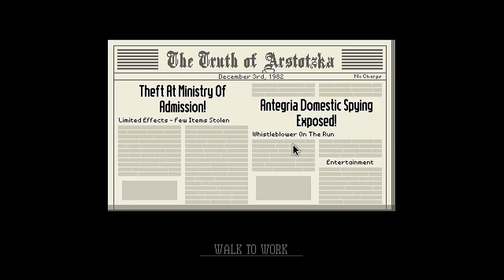Papers Please : Pt10. True Survival Simulator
I want to do my best for my country, but I don't make much money.

I'd certainly never sell out if I made more money.

But those guys at EZIC have a lot of cash.

Papers, Please is a puzzle video game developed by indie game developer Lucas Pope. It focuses on the emotional toll of working as an immigration officer, deciding whom to let in and whom to exclude from entering the fictional dystopian country of Arstotzka. The game was released on August 8, 2013, for Microsoft Windows and OS X, and was released for Linux on February 12, 2014. A port for the PlayStation Vita was announced in August 2014.

The gameplay of Papers, Please focuses on the work life of an immigration inspector at a border checkpoint for the fictitious country of Arstotzka. The player inspects arrivals' documents and uses an array of tools to determine whether the papers are in order, for the purpose of keeping unwanted individuals, such as terrorists, wanted criminals, or smugglers, out of the country. When discrepancies are discovered, the player may interrogate the applicant about the discrepancy, and possibly demand further information, such as fingerprints or a full body scan. There are opportunities for the player to have the applicant arrested and the applicant may, at times, attempt to bribe the inspector. The player ultimately must stamp the individual's papers to accept or deny entry and then call for the next person in line; only at this point is the player told of any mistakes they may have made by way of a warning slip. Generally the player can make two mistakes without penalty, but subsequent mistakes will cost the player as a monetary demerit from their day's salaries. The player has a limited amount of real time, representing a full day shift at the checkpoint, to process as many arrivals as possible.

At the end of each in-game day, the player earns money based on how many people have been processed ($5 for each individual accepted into Arstotzka) and bribes collected, less any penalties for mistakes, and then must decide on a simple budget to spend that money on rent, food, heat, and other necessities in low-class housing for themselves and their family. As relations between Arstotzka and nearby countries deteriorate, sometimes due to terrorist attacks, new sets of rules are gradually added, based on the game's story, such as denying citizens of specific countries or demanding current documentation from citizens. The player may be challenged with moral dilemmas as the game progresses; such as allowing the supposed spouse of an immigrant through despite lacking complete papers, at the risk of accepting a terrorist into the country. The game uses a mix of randomly generated entrants and special encounters. Randomly generated entrants are created using templates.

A mysterious anti-government organization known as EZIC also appears, with several of its members appearing at the checkpoint, giving the inspector orders to help bring down the government and establish a new one; the player can choose whether to help this organization or not.

The game has a scripted story mode with twenty possible endings depending on the player's actions, as well as an unlockable, randomized endless-play mode.

Papers, Please has been praised for the sense of immersion provided by the game mechanics, and the intense emotional reaction. CBC News' Jonathan Ore called Papers, Please a "nerve-racking sleuthing game with relentless pacing and dozens of compelling characters – all from a desk job". Simon Parkin writing for The New Yorker blog declared Papers, Please the top video game of 2013. He wrote: "Grim yet affecting, it’s a game that may change your attitude the next time you’re in line at the airport."

Papers, Please won both the Seumas McNally Grand Prize, "Excellence in Narrative", and "Excellence in Design" awards at the 2014 Independent Games Festival Awards and nominated for the Nuovo Award. The title also won the "Innovation Award" and "Best Downloadable Game" at the 2014 Game Developers Choice Awards. The game won "Best Simulation Game" and nominated in the categories of "Best Game", "Game Design", and "Game Innovation" at the 2014 BAFTA Video Games Awards. As of March 2014, at the time of the BAFTA awards, Pope stated that the game has sold 500,000 copies.